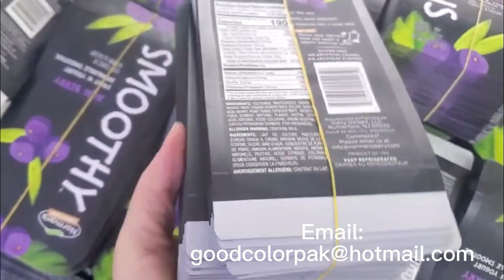7月7日stand up pouch bag forming production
stand up pouch bag forming production